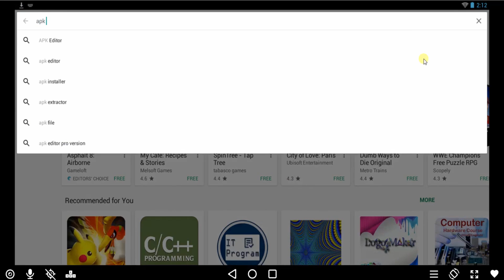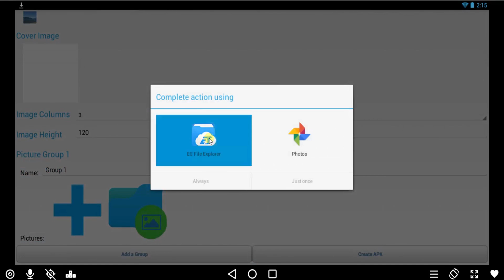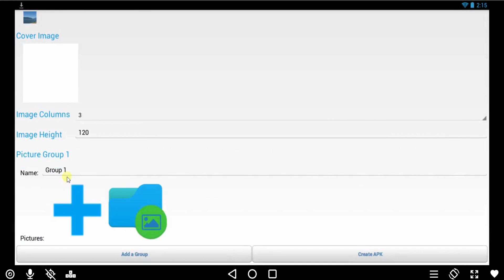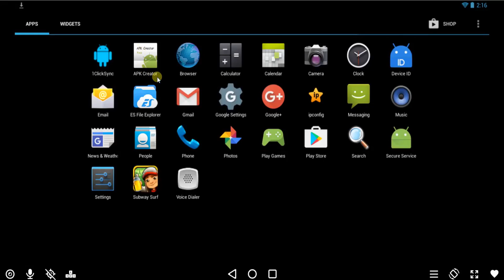How To Create Your Own App For FREE in Minutes Without Any Programming Knowledge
A great tool to have in your arsenal is the ability to quickly mach up a mobile app. But programming an app from scratch is very time consuming. So I'm going to show you how to make simple android app with APK CREATOR App Inventor so that you can spend less time on creating an app and more time on your other projects. No prior programming knowledge required.

If you have a question please write it in the comments of this video. I will respond to you within a few hours.